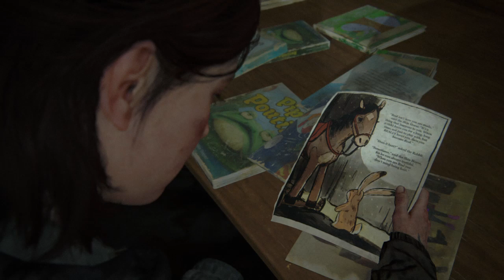The Last of Us Part II: Road To The Aquarium Speedrunning Early Section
We Speedrun An Early Bit Of Road To The Aquarium